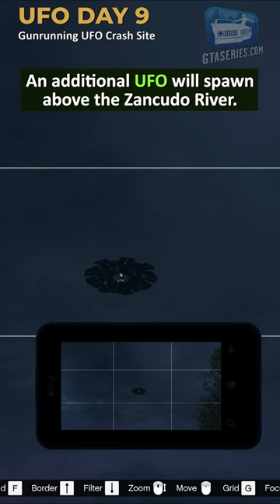UFO Invasion in GTA Online (9th Day)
New UFO Sightseeing event in GTA Online - UFOs Day 9 (Halloween Event)

ABOUT US